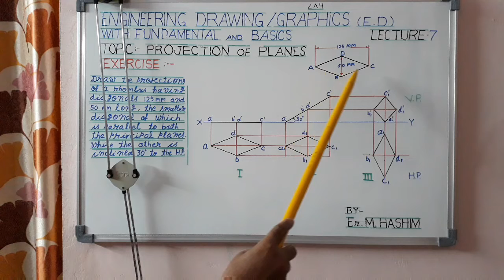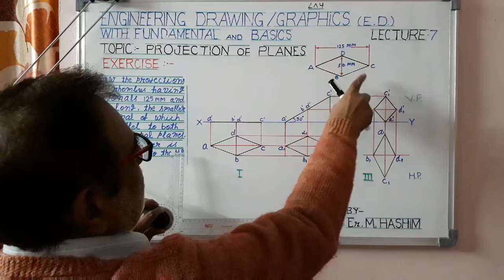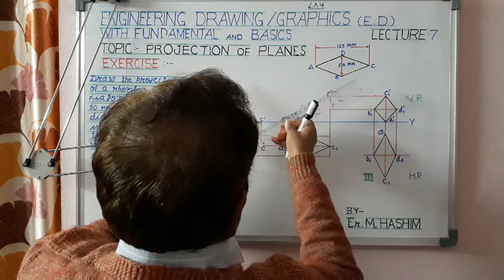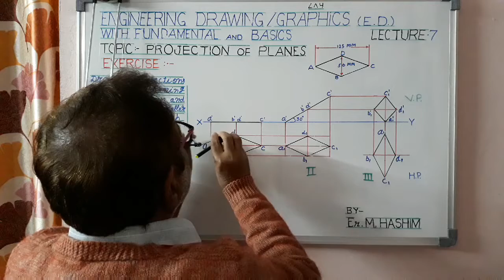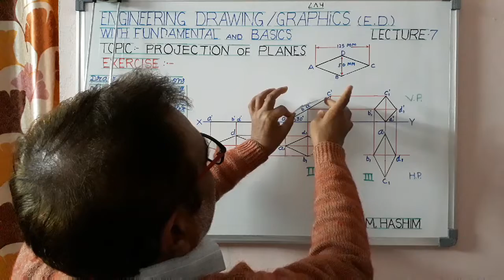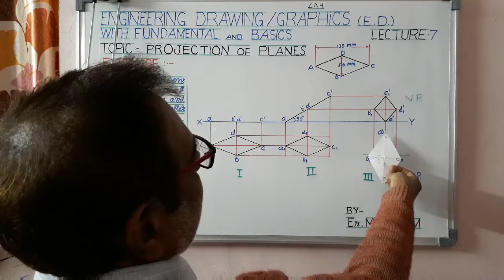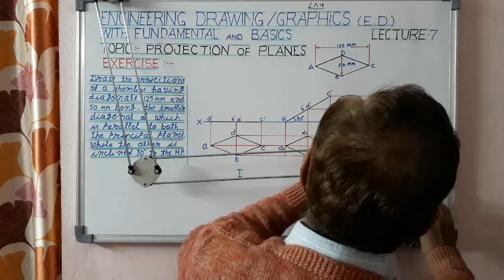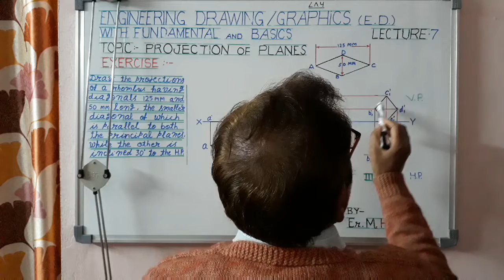Engineering drawing / graphics Topic- Projection of planes.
Today in my lecture-7, I have draw the projections of a rhombus as per the conditions given in the exercise. I have explained it with the help of model. This exercise will be very helpful to understand for the students of engineering as well as diploma engg. students.
by- Er. M. Hashim
  M.E. (IIT Roorkee)